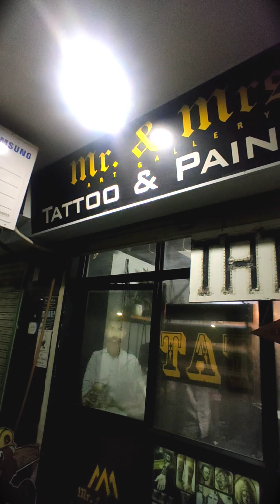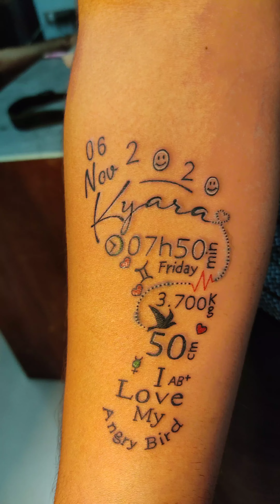Tattoo - baby paw 🐾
every tattoo has a story - baby paw tattoo with details